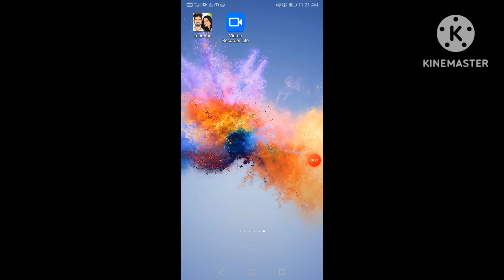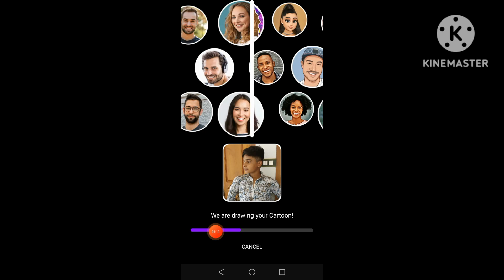best cartoon app